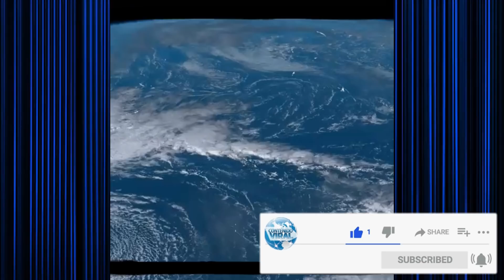🔴 ¡Peor Que Un TERREMOTO 9.0 Hoy! Hace 5 Minutos Reportan Grave Desastre En Este Lugar, ALERTA ROJA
Samoa Occidental y Hawai han emitido alertas por fuerte oleaje, ante esto el Centro de Advertencia para Tsunamis del Pacífico ha confirmado pequeñas inundaciones

*Sismo en México:

Un fuerte sismo sacude a México y Guatemala el día de hoy, este sismo fue de magnitud 5.7. Asimismo un fuerte sismo de magnitud 5.5 sacude al país de Filipinas, finalmente se registra un sismo en Nueva caledonia de magnitud 5.2.

sismo en México hoy
sismo en México justo ahora
sismo en México en vivo
sismo en México 2021
terremoto en México 2021
Terremoto en México en vivo
Terremoto en México hoy

*Sismo en chile:

sismo en chile hoy
sismo en chile justo ahora
sismo en chile en vivo
sismo en chile 2021
terremoto en chile 2021
Terremoto en chile en vivo
Terremoto en chile hoy

*SISMO en estados unidos:
se activó Falla Geológica en EE.UU hoy, 40 Sismos sacuden EE.UU en solo 24 horas, Sismo en estados unidos hoy, un fuerte sismo  Sacude Estados Unidos. sismo en estados unidos 2021.